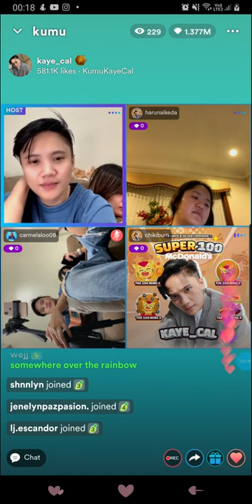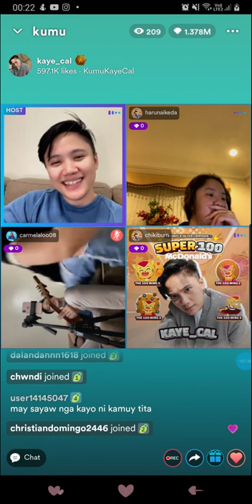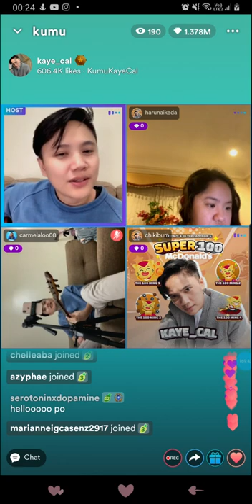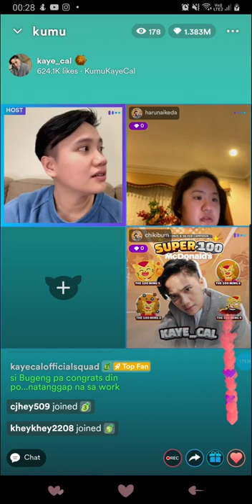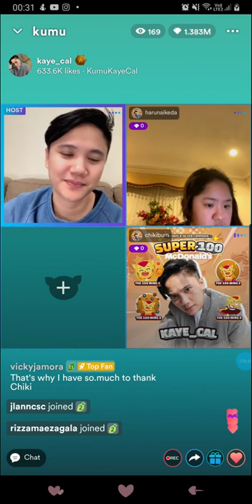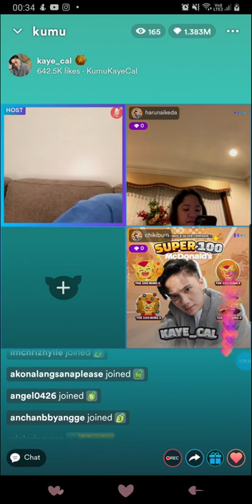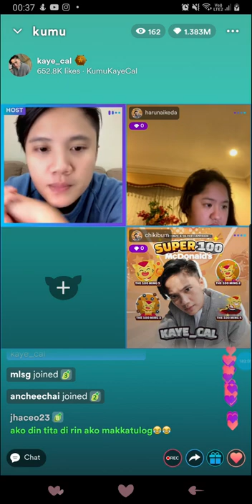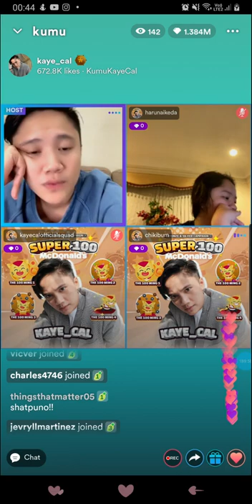kaye cal kumu live (07/31/22)Part 7